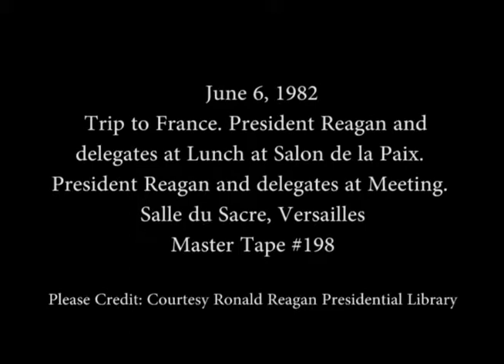President Reagan’s Photo Opportunities during his Trip to France on June 6, 1982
Full Title: President Reagan’s Photo Opportunities during his Trip to France on June 6, 1982. President Reagan’s Arrival to Salon De Jardin. President Reagan and delegates at Lunch at Salon de la Paix. President Reagan and delegates at Meeting at Salle du Sacre.

Transcript: N/A

Production Date: 6/6/1982

Access Restriction(s):Unrestricted
Use Restriction(s):Unrestricted